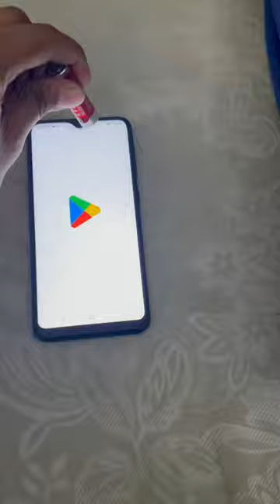3 VIRAL MYTHS🔥